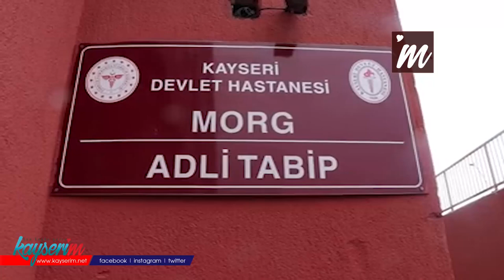Silahlı suç örgütü operasyonunda gözaltına alınan 8 kişi adliyede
KAYSERİ'de, silahlı organize suç örgütüne yönelik düzenlenen operasyonda gözaltına alınan 8 kişi emniyetteki işlemlerin ardından adliyeye sevk edildi.

Kayseri Cumhuriyet Başsavcılığı'nın koordinesinde Kaçakçılık ve Organize Suçlarla Mücadele Şube Müdürlüğü (KOM) ekipleri, 'nitelikli yağma', 'silahla tehdit', 'mala zarar verme', 'kişiyi hürriyetinden yoksun kılma', 'kasten yaralama' suçlarına karışan ve şiddet içeren eylemler gerçekleştirdikleri belirlenen silahlı organize suç örgütüne yönelik dün operasyon düzenledi. Eş zamanlı operasyonlarda, örgütün yöneticisi ve üyeleri olduğu belirlenen H.Ç., M.A., A.B., Ö.T., A.Ö., T.G., Ö.H. ve H.Y. adreslerinde yakalanarak, gözaltına alındı. Evde yapılan aramalarda; uyuşturucu madde, ruhsatsız tüfek, mermi ve çok sayıda senet ile çek ele geçirildi. Emniyet Müdürlüğü'nde işlemleri tamamlanan şüpheliler, Devlet Hastanesi Adli Tabipliğinde sağlık kontrolünden geçirilerek adliyeye sevk edildi.